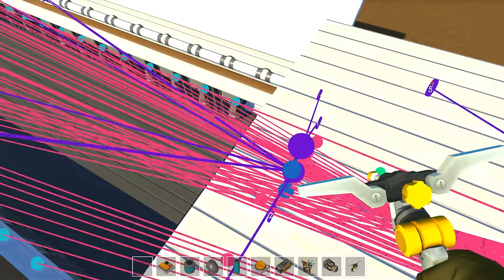SCRAP MECHANIC #242 SPACE SHUTTLE #20 (Deutsch/German/V0.1.32)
In meinem Let's Play auf Deutsch zu SCRAP MECHANIC baue ich ein SPACE SHUTTLE über mehrere Folgen! SCRAP MECHANIC ist ein virtueller Baukasten von Indie-Entwickler Axolot Games! Viel Spaß!